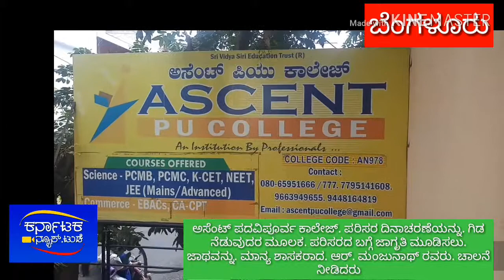ಅಸೆಂಟ್. ಪದವಿ ಪೂರ್ವ ಕಾಲೇಜು ವತಿಯಿಂದ. ಪರಿಸರ ದಿನಾಚರಣೆ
ಕಾರ್ಯಕ್ರಮವನ್ನು ಆಯೋಜಿಸಲಾಯಿತು. ಮಾನ್ಯ ಶಾಸಕರಾದ ಆರ್ ಮಂಜುನಾಥ್ ರವರು. ಪರಿಸರದ ಬಗ್ಗೆ ಕಾಳಜಿ ಮೂಡಿಸುವ ಮಕ್ಕಳ ಜಾಥಾವನ್ನು ಚಾಲನೆ ನೀಡಿದರು. ಹಾಗೂ ಇದೇ ಸಂದರ್ಭದಲ್ಲಿ. ಪರಿಸರದ ಬಗ್ಗೆ ಅತಿ ಹೆಚ್ಚು ಕಾಳಜಿಯನ್ನು ಸಾರ್ವಜನಿಕರಲ್ಲಿ ಮೂಡಿಸಬೇಕು. ಪ್ರತಿಯೊಂದು ಮನೆಯಲ್ಲೂ ಒಂದೊಂದು ಗಿಡಗಳನ್ನು ನೆಟ್ಟು ಪರಿಸರದ ಜಾಗೃತಿಯನ್ನು ಮೂಡಿಸಬೇಕು ಇಂಥ ಕಾರ್ಯಕ್ರಮಗಳು ಶಾಲೆ ಮಕ್ಕಳಿಂದ ಅತಿ ಹೆಚ್ಚಿನ ಮಟ್ಟದಲ್ಲಿ ಜಾಗೃತಿ. ಮೂಡಿಸಬೇಕು